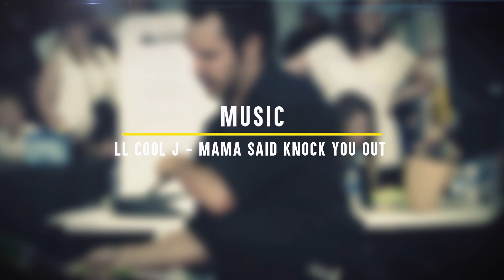Nunchaku Freestyle Moves | Joris vd Berg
Showreel of past tournaments and performances.